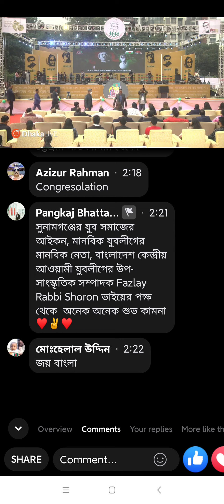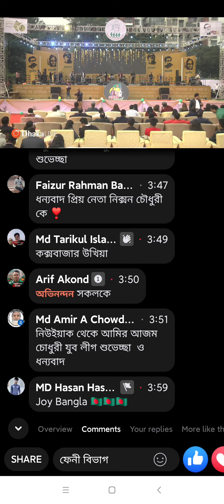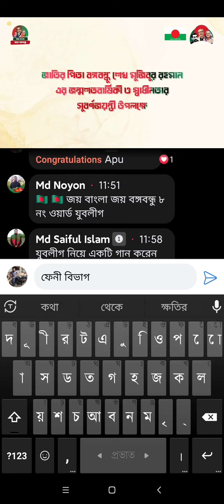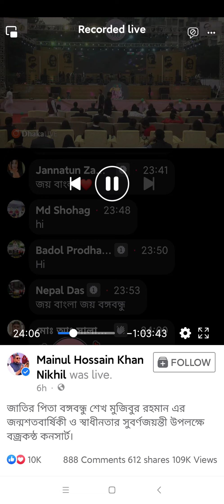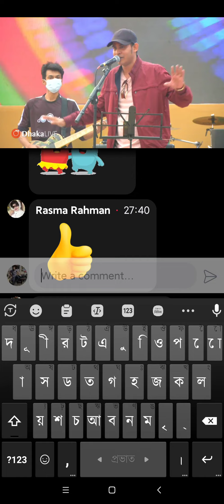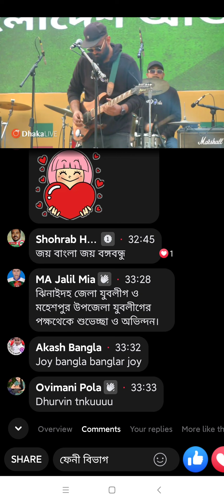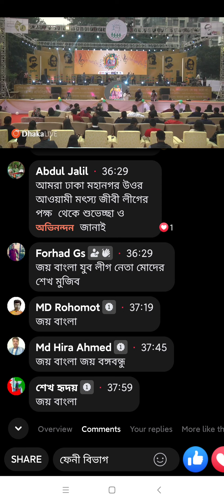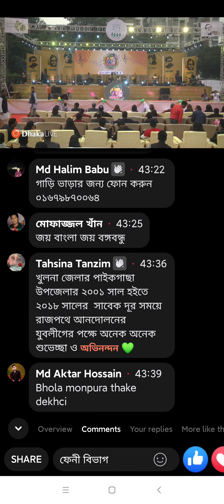বজ্র কনসার্ট ধানমন্ডি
HI
this is JDAz Channel. I've two more security channel. In this Channel. I'm share my videos, travel vlogs, lifestyle videos and everything about me etc.,

দয়া করে সাবসক্রাইবার করুন।
ইঞ্জিনিয়ার মোঃ আবদুর রহমান রুবেল

Thanks for the visit! my channels.